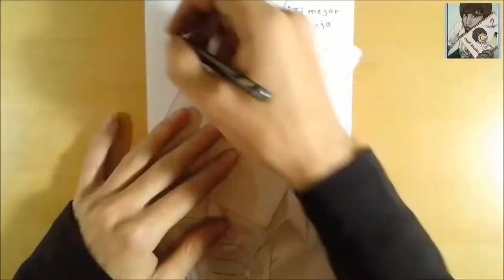Retratando al Maestro Ivanevsky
Buenas a todos, mis queridisimos amigos, aquí estamos un día mas en esta sección con nuestro vídeo retrato de hoy.

Este es un retrato de un gran maestro del cómic y la caricatura, Ivanevsky, un compañero y amigo al cual agradezco su apoyo incondicional.

Desde mi humilde canal le quiero dedicar este vídeo que le hice con todo el aprecio, un regalo de cumpleaños. Amigo, te deseo un feliz cumpleaños y que cumplas muchos mas, el mundo necesita mas autores como tu, gracias por tus ánimos. Espero de corazón que te guste el retrato con un pequeño toque caricaturesco.